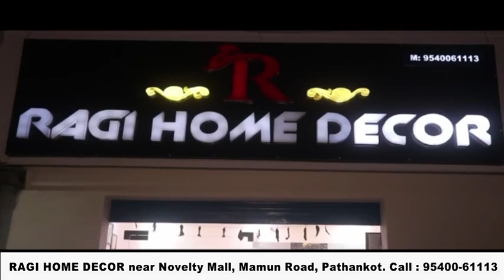फोन चलाने से मना किया तो घर से साइकिल समेत गया बच्चा, पुलिस ने घरोटा से पकड़ परिजनों को सौंपा